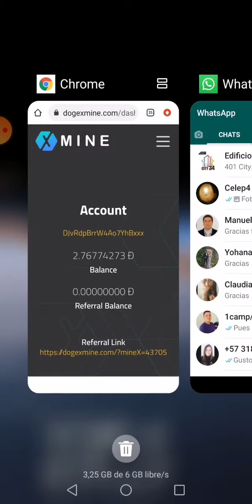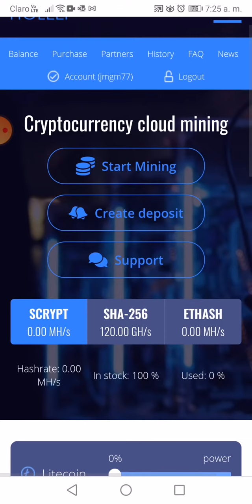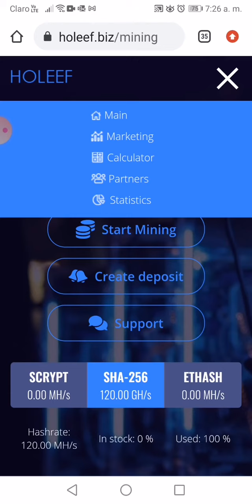HOLEEF minería en la nube 🔝💹💸😀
El conocimiento tiene muchos Idiomas.

Знание имеет много языков.

La connaissance a de nombreuses langues.

Knowledge has many Languages.

Wissen hat viele Sprachen.

Sòlo pregunta?.😀

***TRADING Y KRYPTOCOINS***

Consúlte me si necesita ayuda,

JUAN GOMEZ 🐥@jmgm011

***TRADING Y KRYPTOCOINS***

///***///***LINK PARA MAYOR INFORMACIÓN***///

///Minería para RUBLOS//

***///Rublos***///***///

***MICRO WALLET***

*** MINERIA-Mining-

Ganar Shibas

***CUENTAS MULTI COIN***

***FAUCET, PTC, ACORTADORES**

** Hay muchas mas*** Pero con estas van a tener que hacer.

**CONSEJOS**

Configurar las micro wallet.

Minar Crypto, baratas

Usar el mismo correo ojala gmail.

El Celular es bueno para PTC y faucet

FAVOR COMPARTIR, DAR LIKE, Seguir el canal y usar los link còmo apoyo del mismo.

PD. Cada uno es responsable de còmo usa esta información, canal educativo y  información gratuita, no es consejo de inversión, hacer su investigación correspondiente.